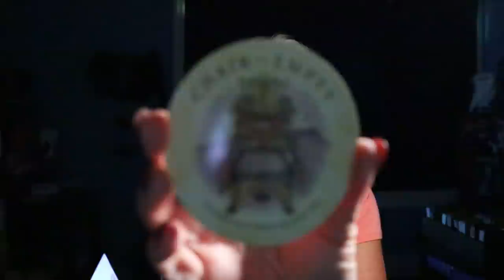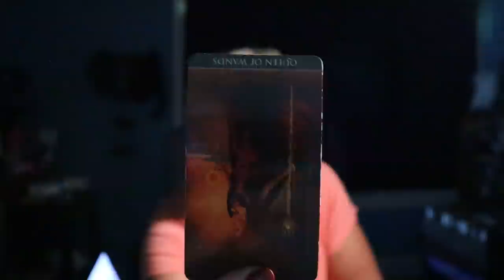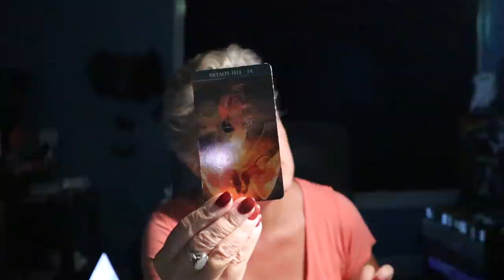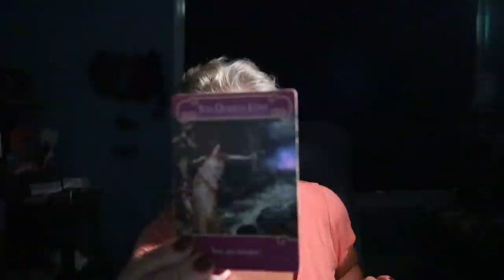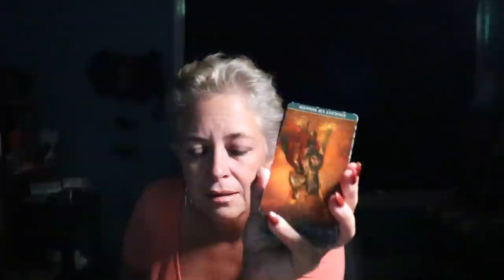Libra | A Separation is Coming, Kicking Them Out | Libra Tarot Reading June